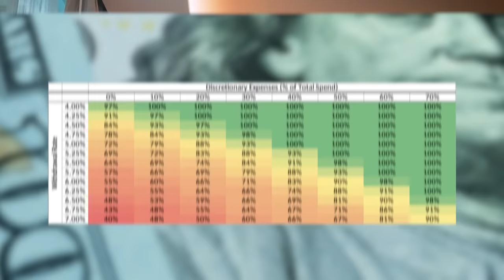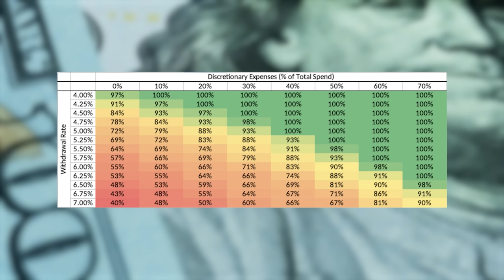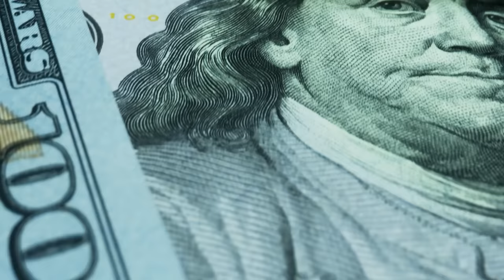The Mad Fientist’s New Rule To Retire Early Even Sooner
Episode #428

If you want to retire early, the Mad Fientist is your guide. For over a decade, Brandon, more commonly known as the “Mad Fientist,” has been running simulations, experiments, and exercises to discover which road to early retirement is the fastest. Now, in his forties, Brandon has time to reflect on what worked, what didn’t, and his regrets on the sprint to early retirement and financial freedom. And he’s also got a new update that’ll make your early retirement journey smoother.

After tinkering with the beloved and rarely challenged 4% rule, Brandon decided it was time to sit down and calculate how much you really need to retire early. For decades, financial freedom chasers have been breaking their backs, trying to have as much stashed away as possible to enjoy their well-earned time off from work. But, it turns out that this number might be overinflated, and you can retire with much less than you think. That means your early retirement timeline just got a LOT shorter.

In this episode, Brandon will describe why the 4% rule may be a bit too rigid, how to ensure you’ll have enough during early retirement, what to do during a market crash or correction, and why spending thousands of dollars on a coffee machine isn’t such a bad idea. If you want to maximize enjoyment in early retirement, instead of building a big bank account you probably won’t use, stick around!

Hear Our Past Interviews with The Mad Fientist:
Is It Time to Give Up on Financial Independence?
Hear Our Interview with "Just Keep Buying" Author, Nick Maggiulli:
The Problem with the 4% Rule (and Why You Could Retire Even Sooner):

00:00 Intro

05:06 Money Moment

05:56 A LOT Has Changed

08:54 The New 4% Rule

25:57 What to Do During a Crash

37:19 Early Retirement Rules of Thumb

42:19 The Skill of Spending

58:45 Connect with Brandon!

01:00:04 Crossing The 4% Rule Hurdle